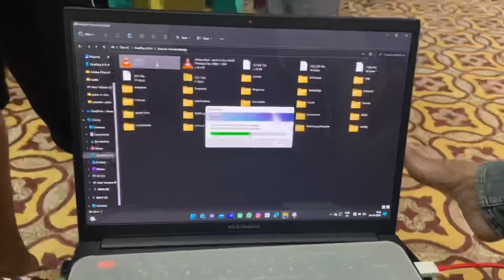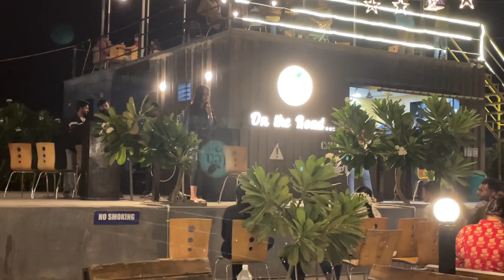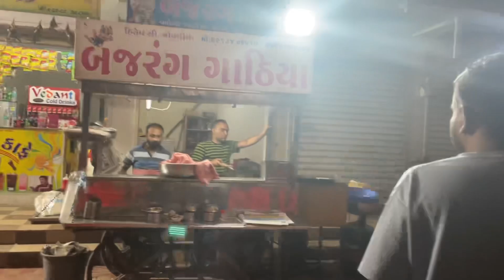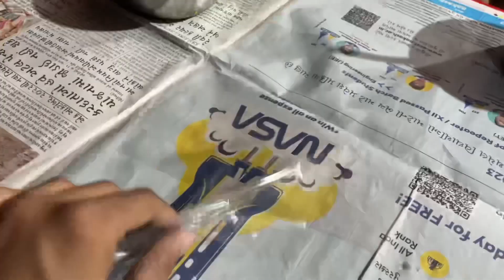જુનાગઢ મારા ભાઈઓ સાથે મોજ કરી😍 | Aditya goswami | vlog 82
♦️ Follow both On INSTAGRAM 👇🏻

aditya goswami
gujarati vlog
gujarati vlogger
gujarati bloggers
Aditya goswami diwali